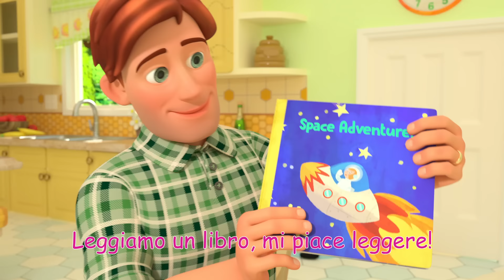Il giardino delle zucche - Canzoni di Halloween per bambini | CoComelon Italiano - Canzoni